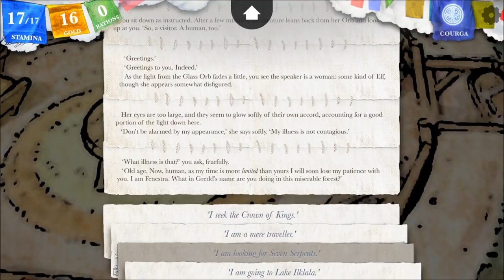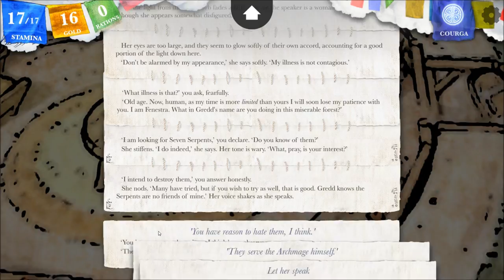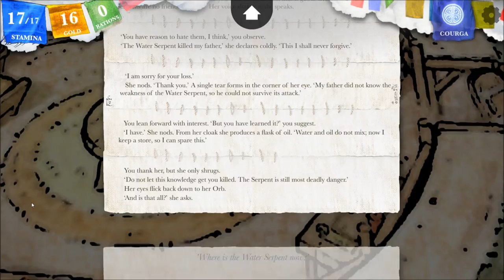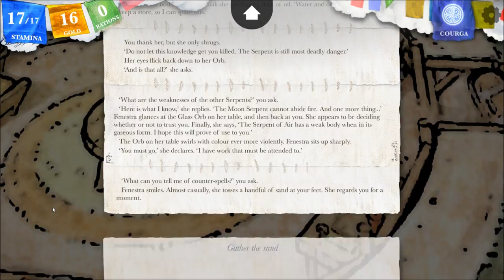Let's Interactively Play Sorcery!, Part 32: Fenestra & the Non-Empty Hut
(The Seven Serpents, Part 10) Fenestra is a tricky little thing. Also, we make something go boom, and we find a hut that has someone in it... even though it's empty.